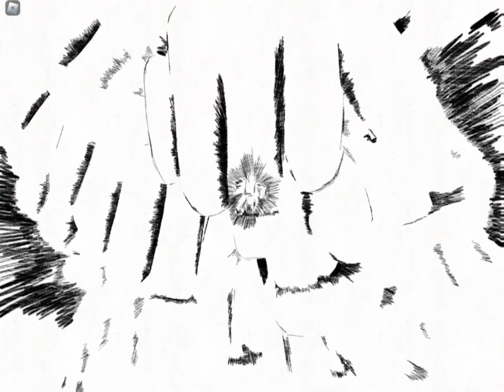SHES INSIDE OF ME AGAIN!